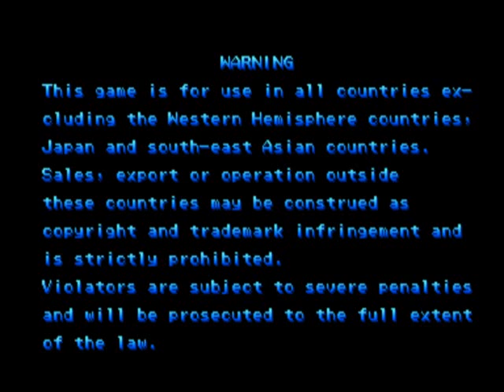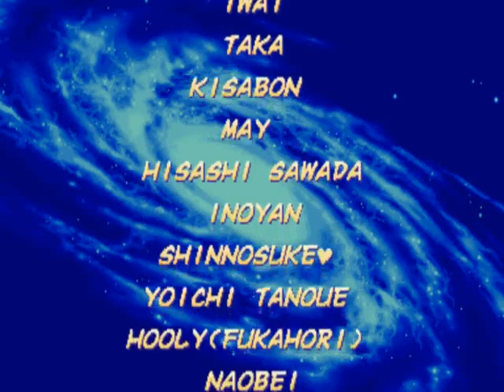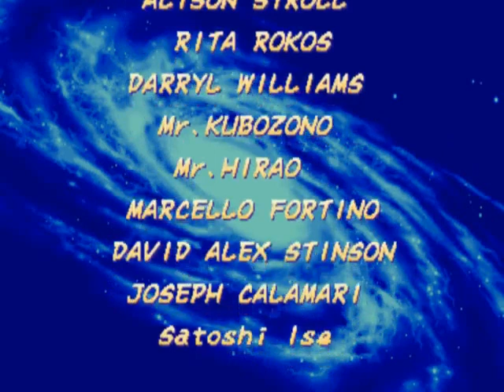X-Men vs Street Fighter-Playthrough with Storm and Cammy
Here comes another playthrough of X-Men vs Street Fighter. Now,I am playing as Storm and Cammy. Storm will get the ending.